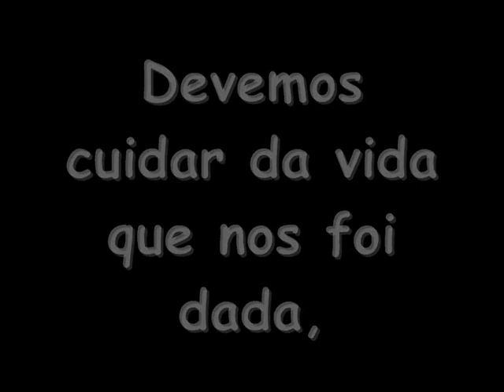DETONAUTAS PROMOÇÃO YOU POP YOU ROCK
O INFERNO SÃO OS OUTROS - DETONAUTAS ROQUE CLUBE/ PROMOÇÃO YOU POP YOU ROCK/ ENVIADO NO DIA 11 DE AGOSTO DE 2009.